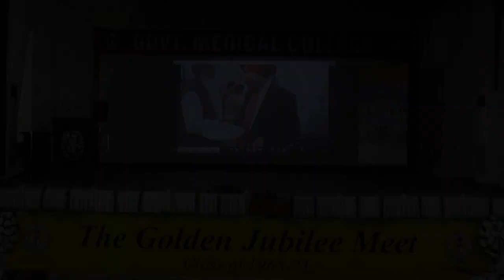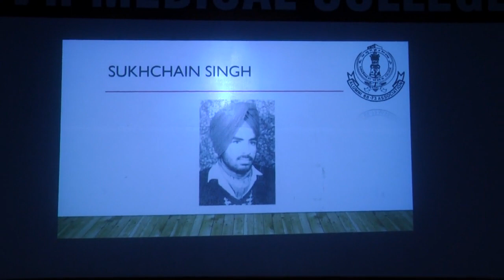Government Medical College of Patiala - Golden Jubilee Meet 2018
Golden Jubilee Meet 2018 of the Government Medical College of Patiala - Class of 1973